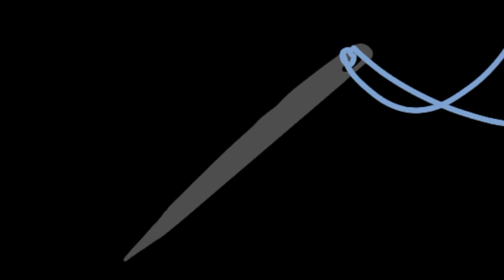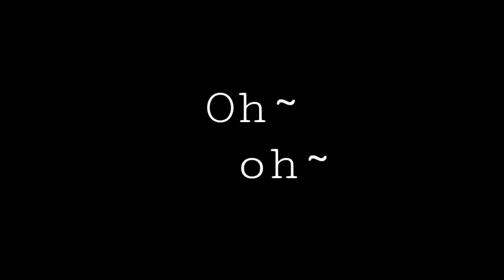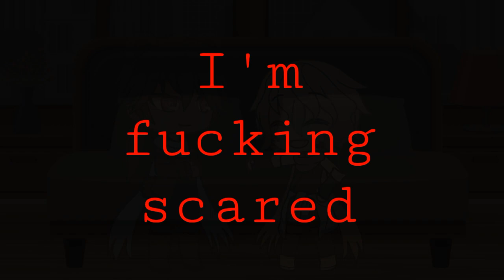Teddy Bear GLMV | ErrorInk | RolePlay story | non-canon | kinda lazy, sorry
мое первое GLMV

такое

странное

сорян